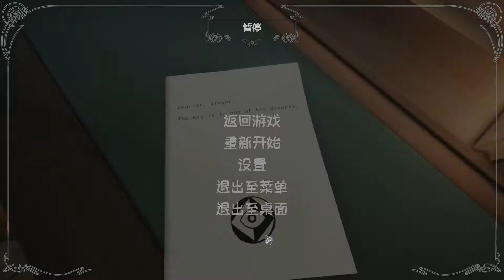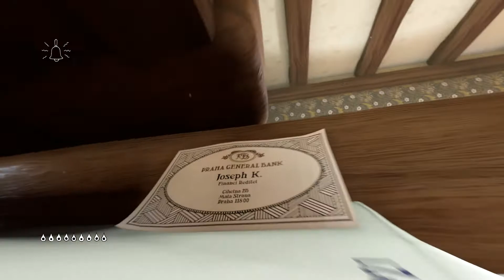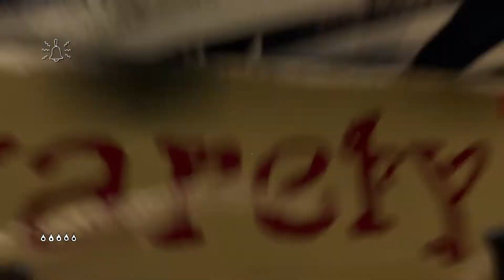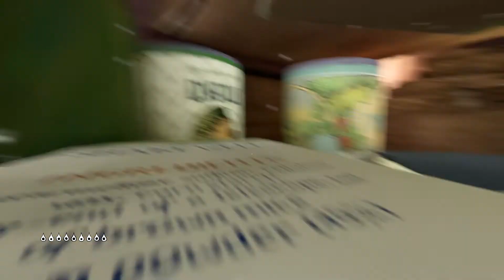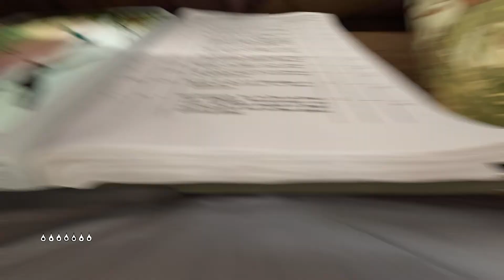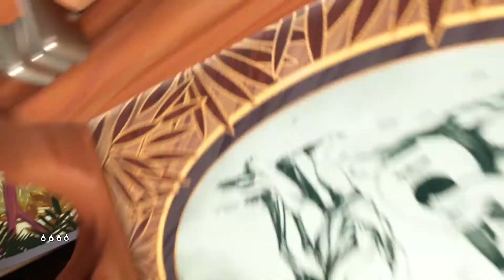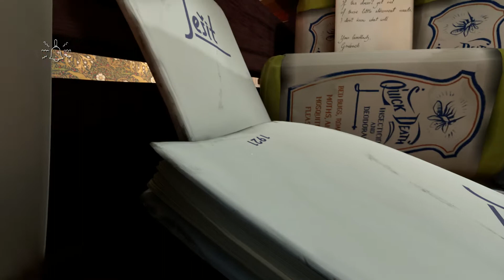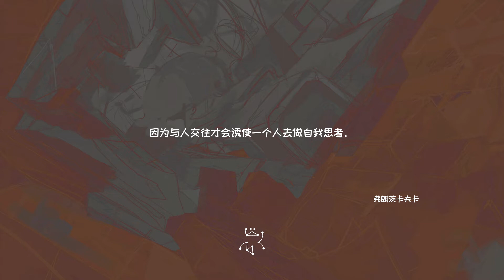【變形記Metamorphosis】Episode 1--------------- 莫名其妙變成了隻甲蟲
扮演格里高尔，变成一只小甲虫，踏上一段非凡的旅程，揭开你变形的奥秘。《变形记》是一款发生在超现实主义世界的第一人称冒险游戏，你新发现的能力是你最后且唯一的救赎希望。

《变形记》是一款第一人称冒险游戏，其神秘故事受到Franz Kafka的想象启发。

一天早上，您醒来时发现自己正不方便地变成一个小虫子，而您的朋友约瑟夫因未知原因而被捕。

为了拯救他并找到您想要的答案，您必须踏上穿越世界的旅程，就像您自己一样，这个世界已经变得扭曲而陌生。

曾经看似平凡的住所已经变成了广阔的障碍之路，现在您必须通过文明裂缝中存在的狭窄角落和缝隙来规划自己的道路。

用你的智慧来揭露真相，并重新获得曾经知道的生活。

错误的第一人称视角-以全新的方式体验世界-

挑战环境难题-跑酷，爬墙，寻找线索并克服障碍

独特的运动机制-充分利用您的微小身体和粘性肢体

受卡夫卡想象力启发的故事-当您穿越超现实主义景观走向塔楼时，遇到手绘世界中的古怪人物

個人評分 ( 5分滿分)
玩法 : 5分 思考突破難關, 有趣, 需要控制昆蟲的身體, 還需要有極好的想像力與記憶力, 玩法不難, 昆蟲世界很有趣
剧情 : ４分 滿頭霧水, 朋友不明原因被執行死刑, 變成昆蟲的主角需要找到自己的證件進入高塔, 步入昆蟲的世界, 首先是尋找自己身為人類時的證件,然後需要打開電影放映屏, 進入高塔的地區, 接著拖延朋友的案件後, 會被送入監獄,最後引爆高塔, 簽約文件後會引發主兩部不同的結局, 一是變為了人類, 但朋友還是被執行死刑( 也可能因為主角的證明, 而釋放, 但並沒明確結局, 只能猜測) , 另一個是因為將簽名文件送入焚燒爐, 而終生都是只甲蟲. 朋友方面, 應該也是被執行死刑了.
畫質 : 3分普通的畫質, 不算很壞, 希望能製作成真實版的遊戲, 總感覺會很有趣
音频 : 4分 滑稽恐怖, 略有些幽默